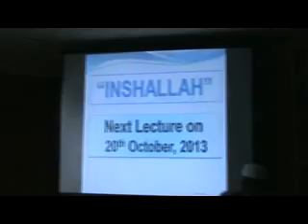Dr Ali Muhammad lecture on Pain..part 4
iqbal afridi